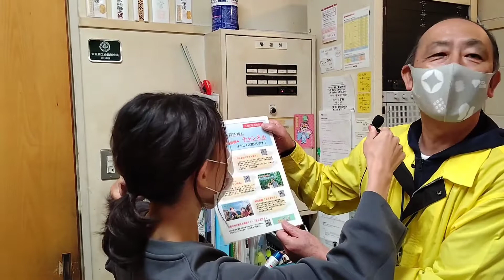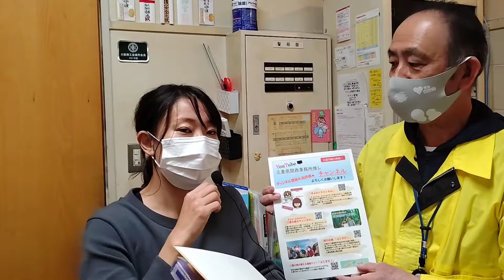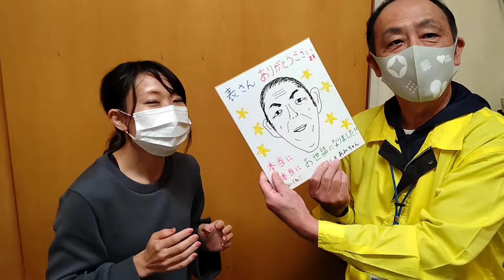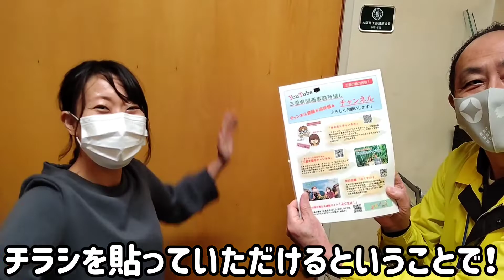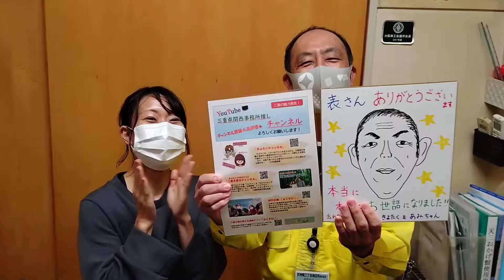vol.81_天神橋三丁目商店街振興組合事務局へ突撃！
日本一長い商店街で知られている天神橋筋商店街さん。
特に三丁目商店街さんでは、三重県や三重県内の市町、団体等と連携していただき、イベント、三重県関連の情報発信などを普段から行っています。

きよたく&あみちゃんの三重県のPR活動やYouTube動画収録などもご協力をいただいています。

今回、きよたくチャンネルなどのYouTubeチャンネルのちらしを三丁目商店街の事務局にも貼っていただこうと、きよたく&あみちゃんで、突撃しました。

あみちゃんも途中で思わず涙ぐむ、寂しいシーンもありますが、ぜひ、ご覧ください。

天神橋商店街一丁目、二丁目、三丁目さんのホームページ